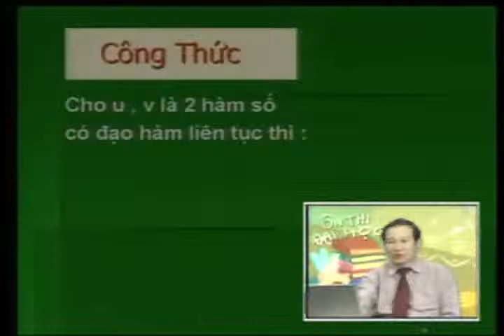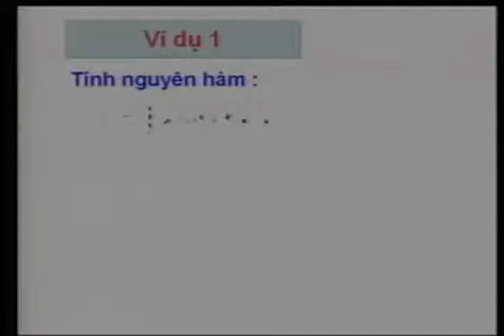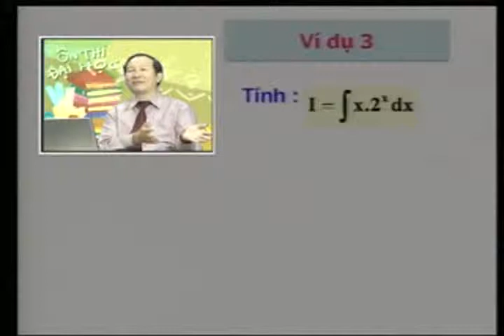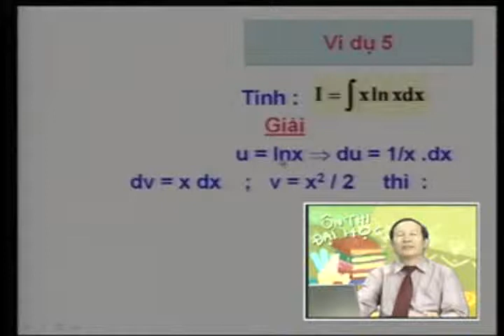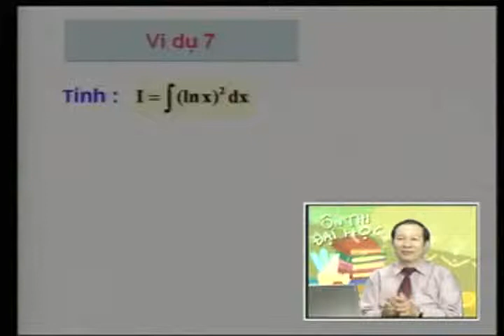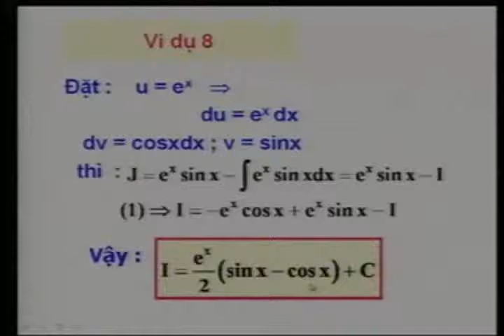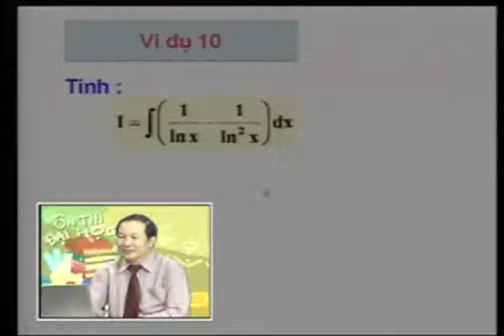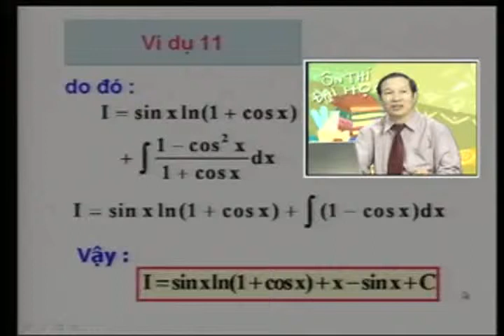OTDH 2009 TOAN HOC BAI 07+08 CONG THUC TICH PHAN TUNG PHAN CHO NGUYEN HAM 0